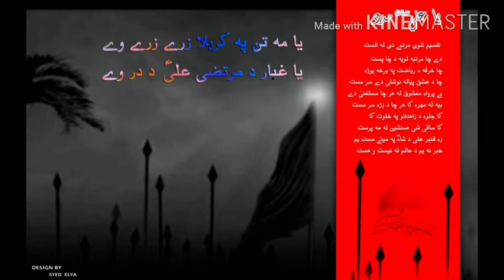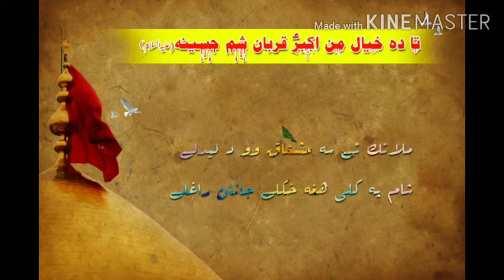Nazeer zakir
Parachinar Saaz jama